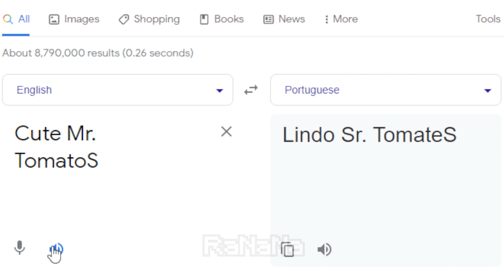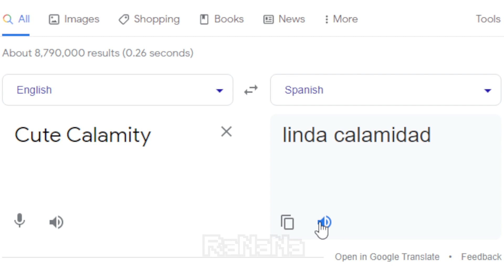Cute Ms.LemonS and Cute Mr.TomatoS in different languages meme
▶ MUSIC ◀

6. (Filipino) Freddie Aguilar Anak V3 (Dj Roth) + Tango In Harlem (Dj Roth) + Fatman Scoop Let's Go (Dj Roth)